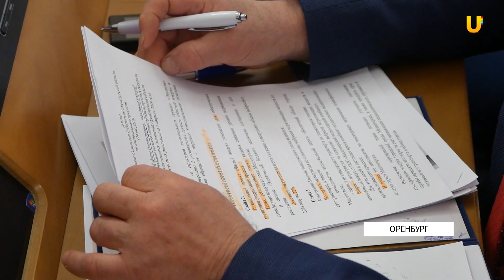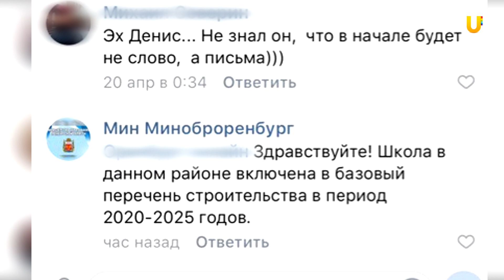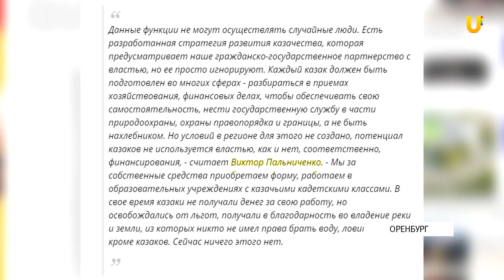Новости твоего города от 24 апреля 2019.